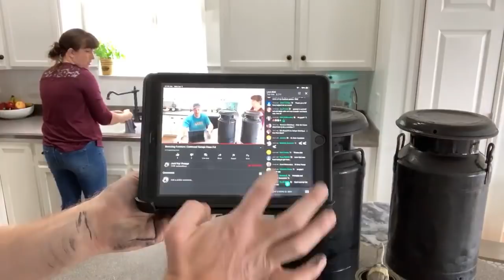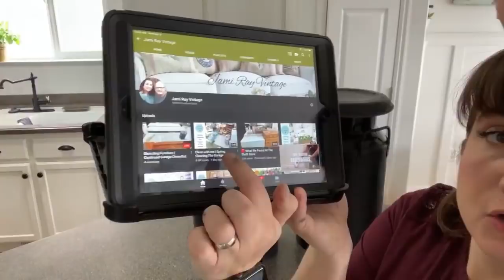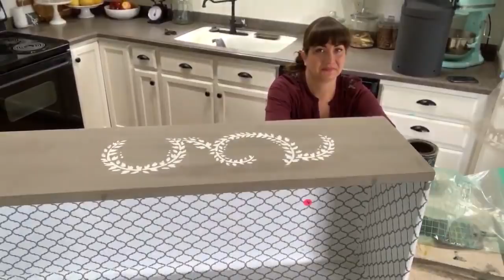🔴 Stenciling Furniture | Continued Garage Clean Out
Painting and Stenciling and Stamping furniture out of the garage as we continue to clean it out.